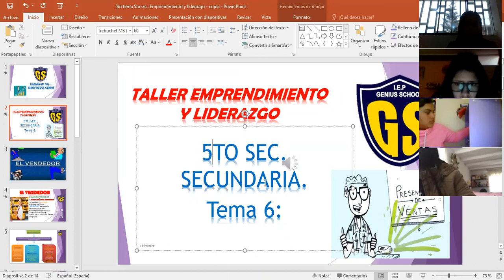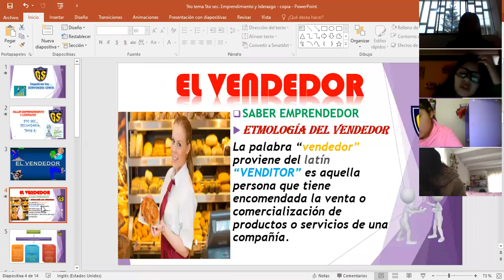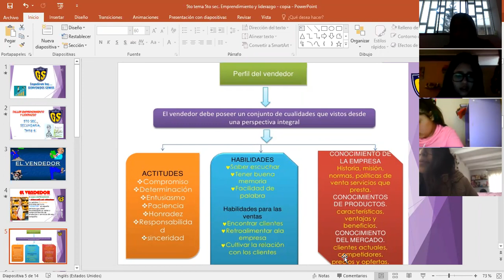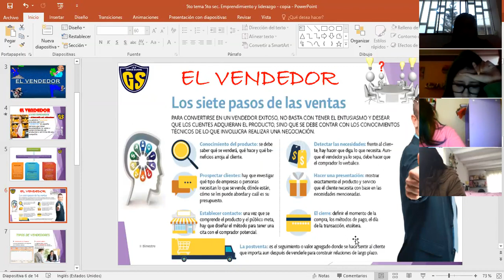IEP Genius School 5 SEC Emprendimiento tema 6(I parte)